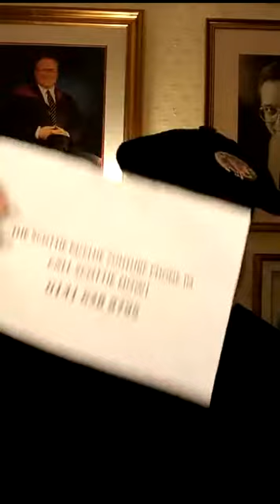TIKTOK TUESDAY NIGHT 9PM LIVE